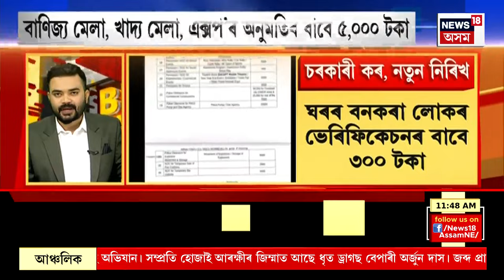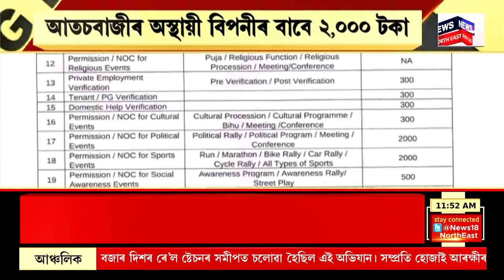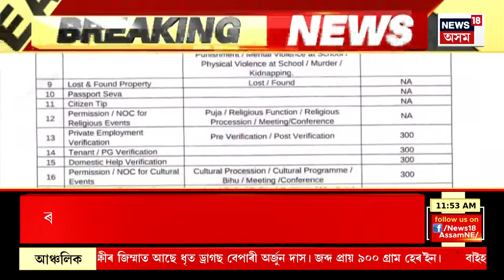BIG BREAKING : যেনে কৰ্ম তেনে ফল এক ইংগিতধৰ্মী মন্তব্যৰে টুইট কৰিছিল G P Singh এ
BIG BREAKING | APSC কেলেংকাৰীত অভিযানৰ ইংগিত দিছিল আৰক্ষী সঞ্চালকপ্ৰধান জি পি সিঙে।
0:00 Intro
8:28 বিহু পাতিলেও এতিয়া ৰাজ্যত দিব লাগিব কৰ